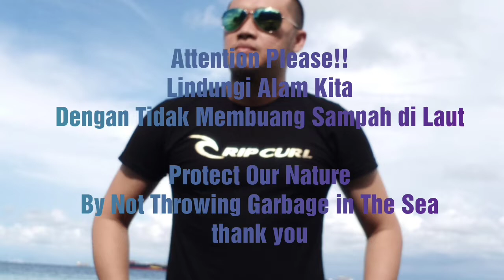Best Snorkling "Sensation Ventures- at Underwater" and music beach Lounge mix 2019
Produced by.
Yudhi Lalamentik